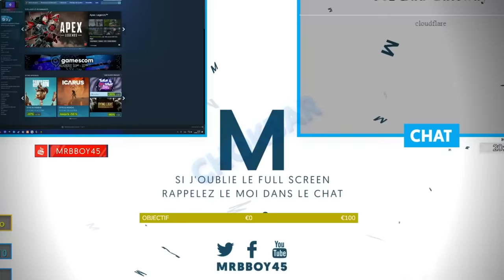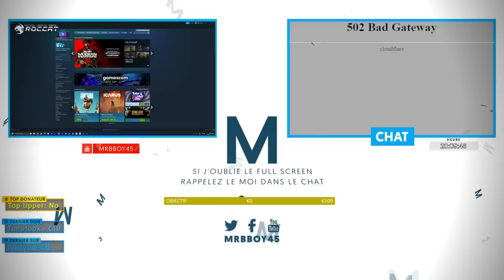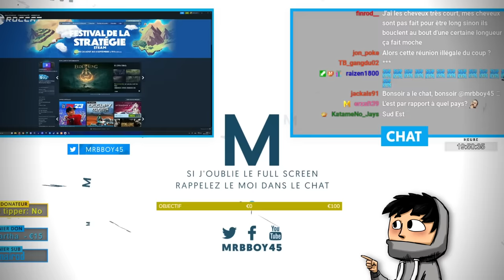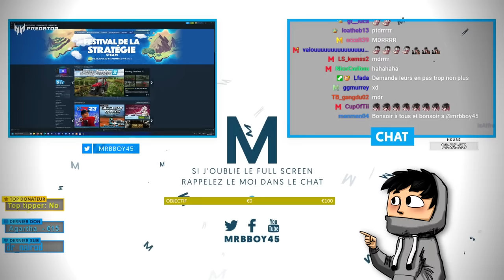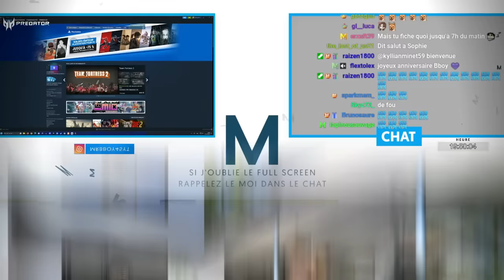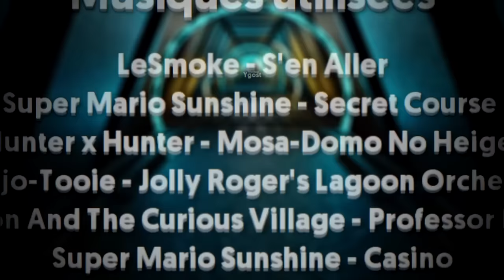Best Of Live : LES TRACTIONS DE NEIJI | #117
Mon matos

Partenaire !